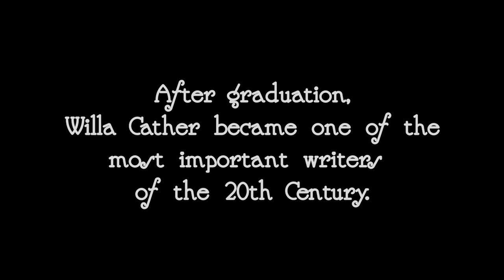Bugeaters: Willa Cather Was a Football Fan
This excerpt from the award-winning documentary "Bugeaters," focuses on author Willa Cather's devotion to football. For over a century, fans of college football have followed the victories and defeats of the University of Nebraska football team, "The Cornhuskers." However, the origins of the NU. football team have always remained a mystery...until now. This is the untold story of the first decade of football at Nebraska, from 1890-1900, back before they were known as "Cornhuskers" and went by such names as "Old Gold Knights" and "Bugeaters." Featuring interviews with Nebraska football historians Mike Babcock, Mark Fricke, and David Harding, "Bugeaters" also features historic recreations using actors and animation to tell this vivid tale of how football was first played on The Great Plains. Written, directed, and produced by Jim Fields, "Bugeaters" is sure to appeal to fans of Nebraska football and those who are interested in the history of the game.

If you enjoy this movie, we would love to have you give it a fair rating on imdb: